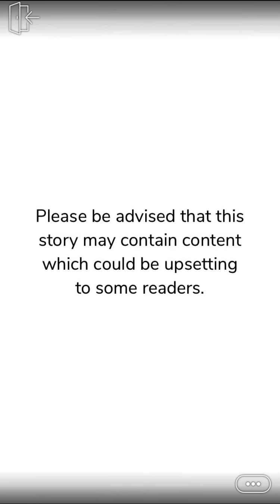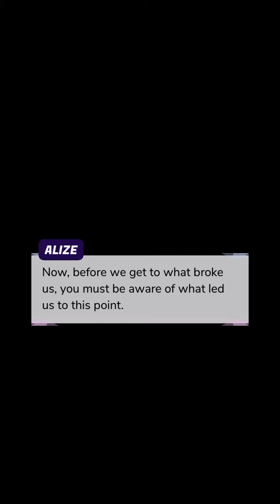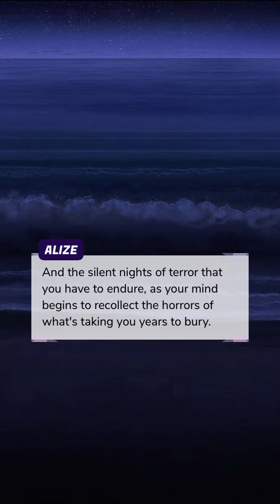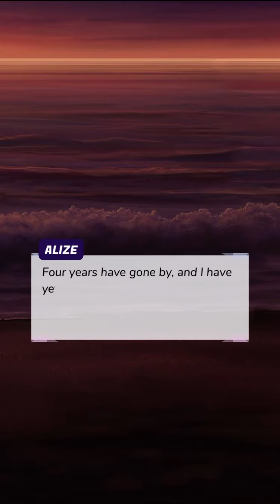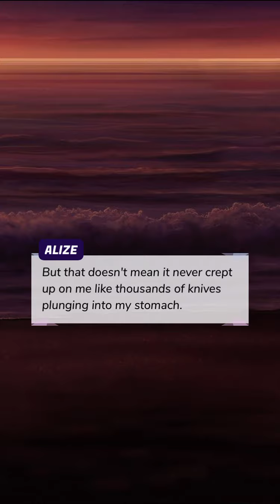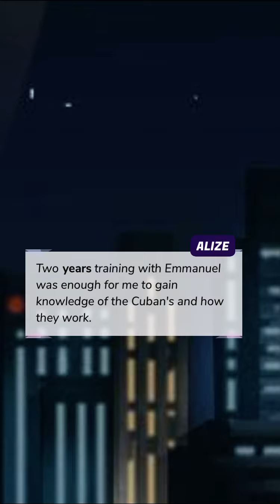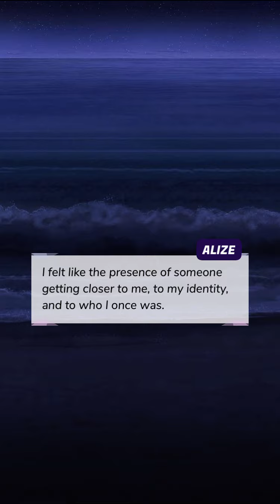Dangerous Liaisons (Part 1) Episode Choose Your Story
Dangerous Liaisons Episode 1

Numbed by death of her parents, Alize seeks a deadly path in hopes to avenge their death. Inspired by the original Assassins Heart series. Full CC with 1 love interest.

Credit: Laven
Author’s IG: @lavenstories